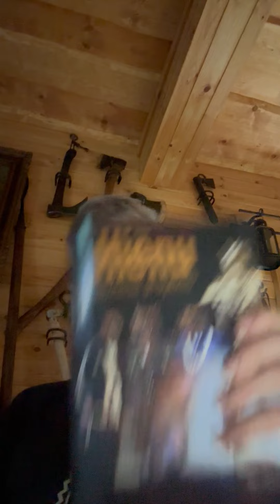Kāpēc Stukāna prokuratūra lien vai no ādas ārā, lai nepieļautu “nepareizu” liecinieku uzklausīšanu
Hiēnu biznesa projekta prāva: kāpēc Stukāna prokuratūra lien vai no ādas ārā, lai nepieļautu “nepareizu” liecinieku uzklausīšanu